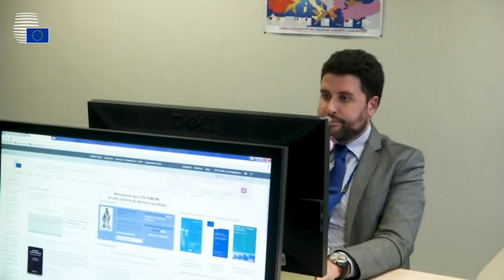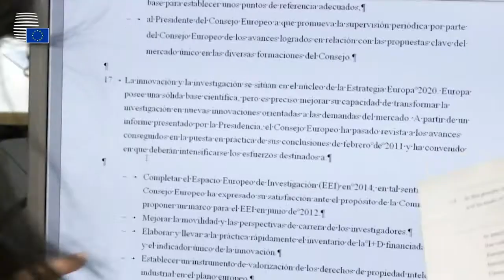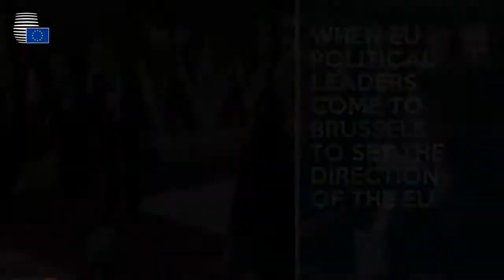Traineeship at the Council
Thinking of a career in the EU institutions? Apply for a traineeship at the Council of the EU.